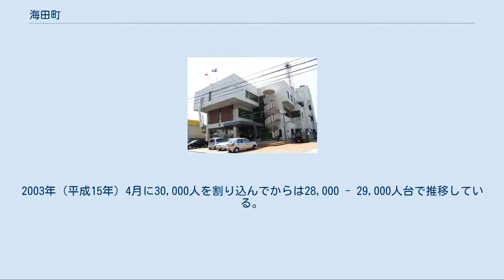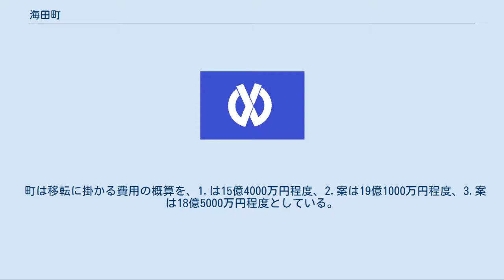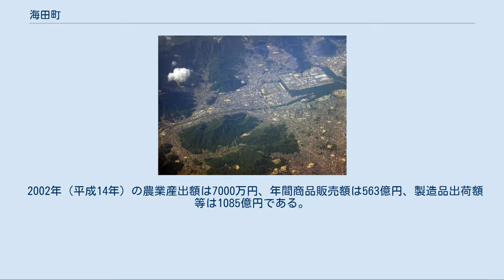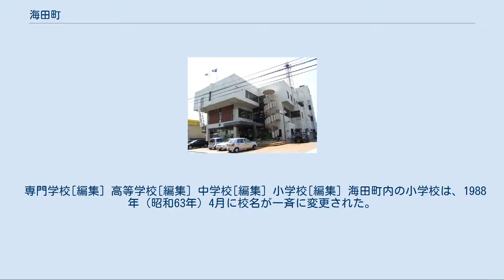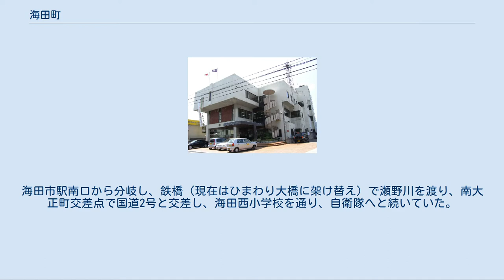海田町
安芸郡_(広島県)
海田町（かいたちょう）は、広島県安芸郡の町。
 古くは安芸郡役所が置かれていたこともあり、安芸郡の中心地として発展してきた。
また、江戸時代は西国街道の宿場町として栄えていた。
 主要産業は、陸上自衛隊第13旅団司令部や多くのマツダ関連工場など。
 マツダの関連工場などに勤務するために南米や中国などから働きに来ている外国人も多く、町内には南米系の外国人を主な対象とした飲食店や、南米の食料品や雑貨を売る店が何店舗かある。
日本人住民とは大きなトラブルを起こしてはいないが、外国人同士の殺人事件などが過去発生したことがある。
町役場でも、日本語の他に、英語・ポルトガル語、スペイン語などの標記がある。
 1956年（昭和31年）に海田町が誕生した当時は、人口が約12,000人であったが、広島市のベッドタウンとして開発が進んだことで人口が急増し、昭和40年代前半には20,000人を突破し、1981年（昭和56年）には30,000人を突破した。
 その後は、1996年（平成8年）に30,000人を割り込んだものの、1998年（平成10年）に30,000人を回復。
2003年（平成15年）4月に30,000人を割り込んでからは28,000 - 29,000人台で推移している。
ただし、住民基本台帳人口は、2018年（平成30年）11月・12月および2019年（令和元年）6月以降は30,000人台を維持している。
 広島県では、同じ安芸郡の府中町に次いで人口の多い町である。
また、竹原、大竹、安芸高田、江田島の各市よりも人口が多い。
 一方で、面積は広島県の市区町村で府中町に次いで小さく、総面積は13.79km2、可住地面積は僅か7.35km2である。
人口密度は約2,100人と高く、県都の広島市（約1,300人）よりも高い。
なお、実質の人口密度は約4,000人である。
 1939年（昭和14年）、1月、6月にかけて船越町との合併話が浮上するも破談する。
 1953年（昭和28年）、安芸地方事務所が安芸郡の町村合併計画を発表し、翌年以降、安芸郡九か町村合併協議会が設置され、開催される。
1955年には瀬野町、熊野町も参画するが、当年度中に合併協議会はいったん解消される。
1956年、瀬野川流域の合併話が浮上すると海田市も参加。
同年8月26日に合併の賛否を問う住民投票が行われて賛成が多数を占めるも、直後に流域合併の話が破談して分裂。
最終的に海田市と東海田との合併が進められ、同年9月30日に両町の合併が行われた。
 広島市との合併話が出ているが、二転三転して合併問題は膠着している。
 一時は、広島市と2003年（平成15年）に合併の調印を行ったが、その後、反対意見の強まりにより、2004年（平成16年）8月22日に住民投票が行われ、合併は白紙になった。
 そもそも町内には、中国地方を管轄する陸上自衛隊第13旅団司令部や、多くのマツダ関連企業の工場が立地していることから、基地交付金や法人市民税・固定資産税等の収入で町財政は安定しており、合併に否定的な意見が多いとされている。
同じ安芸郡の府中町にもマツダ本社があり、かつて麒麟麦酒広島工場からの巨額な法人市民税・固定資産税が入っていたために、広島市との合併を拒否してきたという似通った事情がある。
 また、当町の上水道は、主に町内を流れる瀬野川からの取水と、山陽新幹線のトンネルを掘削した際に掘り当てた湧き水を、町内の2箇所の浄水場で浄水し、給水する自主水道でほぼ全町域使用分を賄っているが、広島市との合併に当たっては、この自主水道を廃止して、広島市や府中町同様、太田川の水を浄水した水の給水を受けることも条件の一つとして上がっており、その結果として、他の市町並みの水道料金の高騰化が懸念されたことも、合併拒否の理由とされている（海田町水道局の水道管は海田町内にしか流れていないので、維持管理費が安く、水道料金は近隣市町と比較して安価であると言われている。合併論議の際に町民に配布された比較データとしては、一般家庭で同じ水量を使用した場合、約1.7倍の水道料金になると試算されていた）。
 2021年現在、町役場のすぐ南側を隣接してJR西日本山陽本線が走っているが、広島県とJRの間でこの周辺の区間の広島都市圏東部連続立体交差事業（高架化）が決定している。
この事業に関連して町役場の移転が必要となったことから、2010年代を通じて長い議論が行われた。
当初は、2012年度末までの移転が計画されていたが、移転先を決...